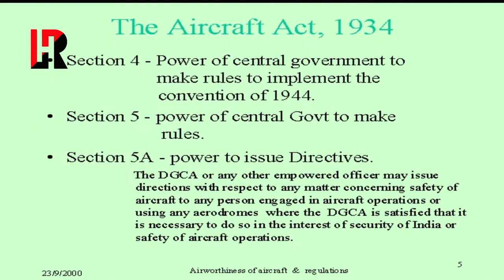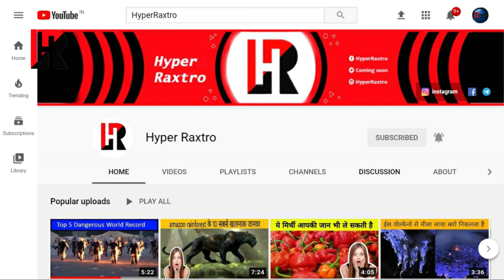These creatures are like 'Wolverine'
ये creatures ‘वूल्वरिन’ की तरह अपने हाथो से पंजे निकाल सकता है।These creatures are like 'Wolverine'

ये creatures  ‘वूल्वरिन’ की तरह अपने हाथो
से पंजे निकाल सकता है

दोस्तो आपने बहुत सारे animals के बारे में सुना होगा देखा होगा
 दुनियाभर में कई ऐसे खतरनाक living organisms हैं,

जो पलक झपकते ही किसी की भी जान ले सकते हैं। इनमें से कुछ जीव Cannibal होते हैं, तो कुछ बेहद ही Poisonous।

आज हम आपको ऐसे ही कुछ Animals के बारे में बताने जा रहे हैं ।

हेयरी फ्रॉग Hairy frog

Amazon   जंगल weird animals के लिए फेमस है। वहीं पाया जाता है एक हैरान करने वाला creatures जो ‘वूल्वरिन’ की तरह अपने हाथो में से पंजे निकाल सकता है ताकि वह अपने शिकार पर हमला कर सके।

इसकी मदद से वह अपने आप को predators से भी बचा सकता है। जब वह खतरे से बाहर होता है तो उसके पंजे अपने आप अंदर चले जाते है

मिमिक ऑक्टोपस (The mimic octopus)

यह कोई साधारण ऑक्टोपस नहीं है। it is said इसके पास disappear होने की powers हैं। इसकी मदद से यह छिपकर अपने शिकार पर Attack करता है।

Actually, यह अपने body parts को अपने आसपास के atmosphere के According ढाल लेता है। इसके बाद अपनी Eyes से इसे देख पाना Almost Impossible हो जाता है।

गिला मॉन्स्टर (Gila monster)

Lizard की species से जुड़ा गिला मॉन्स्टर लगभग 2 फीट का होता है, जो North America में मिलता है।

ये creatures बहुत ही Poisonous होता है और अपने poison से किसी भी Human की जान ले सकता है।

इतना ही नहीं, अगर ये हाथ पर बाईट कर  दे तो वहां पर Broken bone और Meat के अलावा कुछ भी नहीं बचता है। ये हवा में Jump लगाकर और अपने जहर को By sprinkling कर के किसी की जान लेने में Master होता है।

पाम थीफ (Palm Thief)
simple सा दिखने वाला यह creatures अपने से बड़े Shape के animal को भी मारने की ability रखता है। इसके पंजों में Present सुपर पावर इसे और भी powerful बना देती है। यह अपने पंजे से दूसरे बड़े creatures की Bones को Damage कर सकता है।

यह dog जैसे बड़े animal का आसानी से शिकार कर लेता है। अब अगर आपको यह कहीं दिखाई दे तो गलती से भी इसे touch करने की कोशिश न करना, Because ऐसा करने पर हो सकता है कि आप अपना हाथ ही खो बैठें

फ्लाइंग स्क्वायड
यह छोटा creature जो देखने में fish जैसा है अपने आप में किसी Wonders से कम नहीं क्योंकि ये पानी में तैरने के साथ-साथ हवा में भी उड़ सकता है।

Yes, यह Long journey को पूरा करने के लिए अक्सर हवा में उछल कूद करते हुए आगे तेजी से बढ़ता है। इस species में सबसे अजीब बात यह है कि ये अपने ही group के साथियों को खा जाते हैं। इन्हें ज्यादा भूख लगती है तो ये ऐसा करते हैं।

1.    पतंग उड़ाने के लिए परमिट होना जरूरी।

एयरक्राफ्ट एक्ट 1934 के मुताबिक पुलिस की इजाजत के बिना पतंग उड़ाना कानून अपराध है। हैरान हो गए न सुनकर? तो जान लीजिए कि अब तक आपने जितनी बार पतंग उड़ाई है, उतनी बार आपने कानून तोड़ा है। कम से कम एयरक्राफ्ट एक्ट तो यही कहता है। शायद आपको पता नहीं है कि ऐसा करने पर आप पर 10 लाख का जुर्माना और 2 साल की जेल हो सकती है।

2.  Motor Vehicles Act Section 129

इस act के मुताबिक भारत के हर एक नागरिक को मोटर साईकल चलाते वक्त हेलमेट पहेनना जरुरी है। यदि किसी ने हेलमेट नहीं पहना है और इस दौरान ट्राफ्फिक पुलिस या कांस्टेबल आपकी बाइक से चाबी निकाल लेता है तो आप इन ऑफिसर के ऊपर कानूनी कार्यवाही कर सकते हो क्यूंकि यह एक गैर कानूनी तरीका है।

3.  Maternity Benefit Act,, 1961

इस कानून के मुताबिक कोई भी कंपनी वाले किसी भी गर्भवती महिला को जॉब से निकाल नहीं सकते है। यदि कोई कंपनी वाले ऐसा करते है तो उन कंपनी के मालिक को 3 साल तक की जेल की सजा हो सकती है।

4.  फ्रीज़र में अगर ठन्डे और गर्म पानी की दो अलग अलग ट्रे रखी जाएं तो गर्म पानी वाली ट्रे में जल्दी बर्फ जमेगी।इसे Mpemba effect कहते हैं।

5. दोस्तो जितने भी फ्रूट होते है उनके  सीड अंदर की तरफ होते है लेकिन स्टोबेरी जो है ना उसके सीड बाहर की तरफ होते हैं हाँ दोस्तो स्टोबेरी एक ऐसा फ्रूट है जिसके सीड बाहर होते है।

music. :